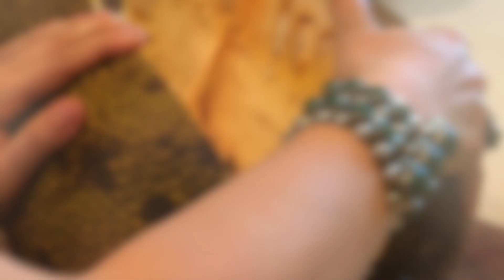Guisado de Yaca, Basado en plantas.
Guisado de Yaca, usando toda la fruta, alimentación Basada en Plantas.